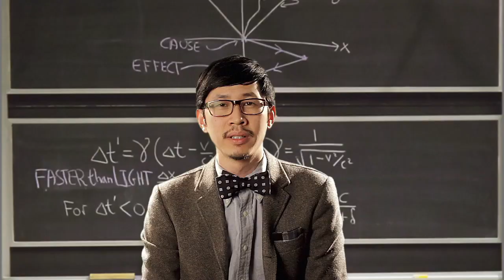Try Thinking for Yourself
New infauxmercial from writer/director Joseph Nanni (The Necronomicon, Elder Sign).